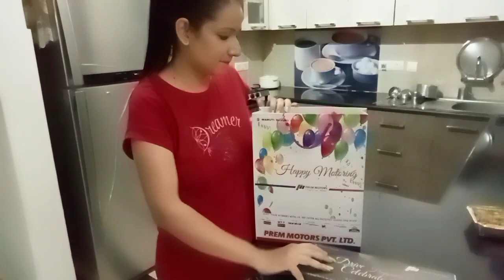New Car|Maruti suzuki Wagon R|Mumy papa new car|Pooja of new car|welcome of new car at home in India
hi

Aj ke vlog me main ap logo ko dikhati hu hmari new car ka welcome

welcome new car